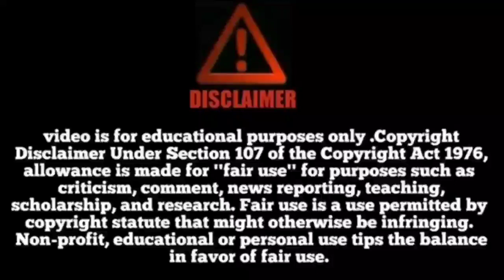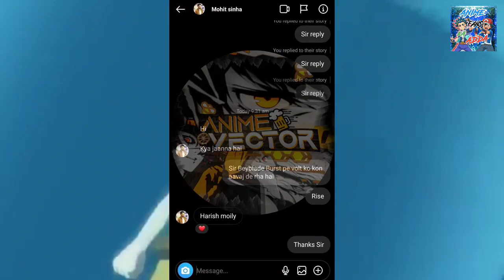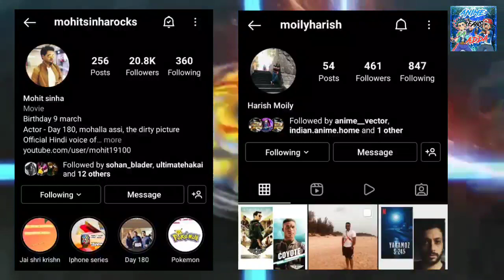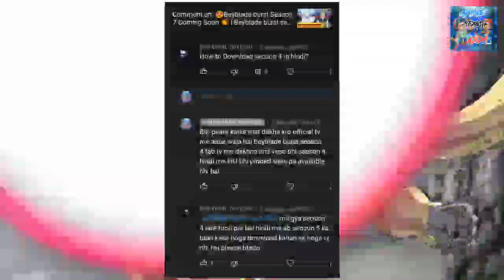🔥Beyblade Burst Rise all Voice Actor Revealed?🤔|DBS Super High TRP😍|BB Rise Coming💥|Beyblade News #5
Hello guys, Welcome back to the channel's description box |
Because when we will upload video you will get notification |

Bye bye